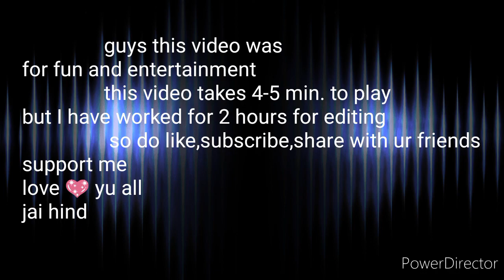vale vale song dj Alok. song // FREE FIRE VALE VALE SONG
Hlo guys
Today i have uploaded my first video
That would be very interesting
It's the vale vale song
That touches the heart of every free fire player
So
Hit Like
Do little comment
Thnx guys